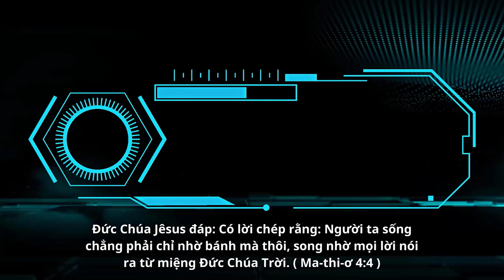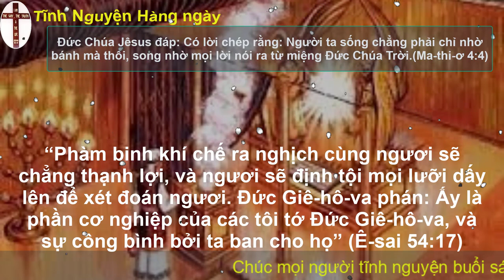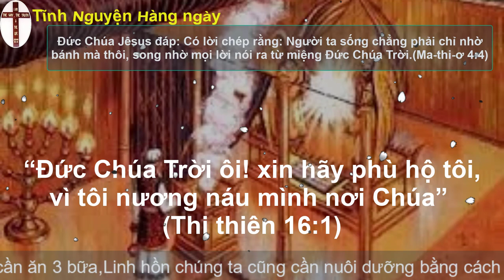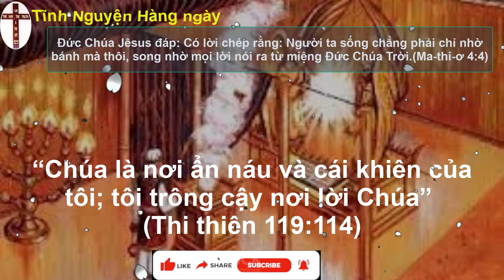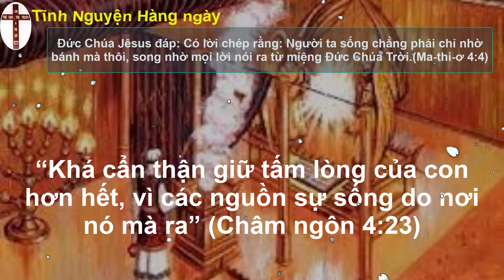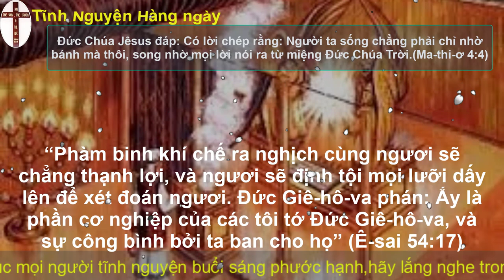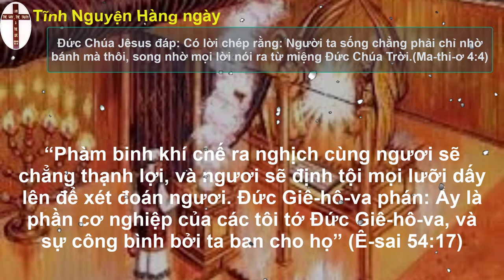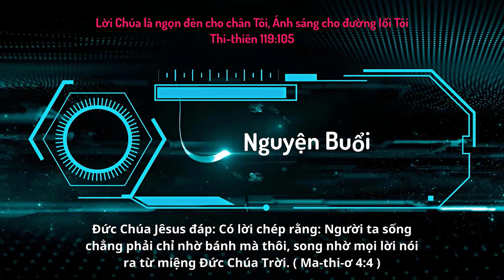Oneway Radio | Tĩnh Nguyện Hằng Ngày 12/07/2023 | Dưỡng Linh cơ Đốc